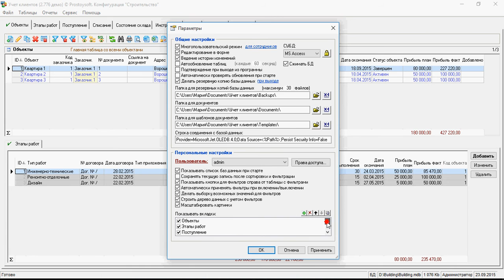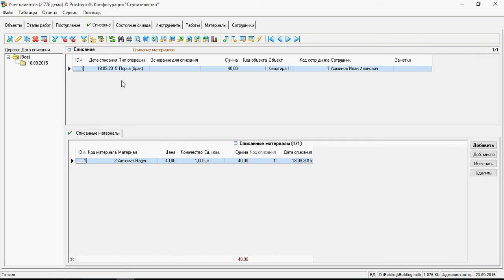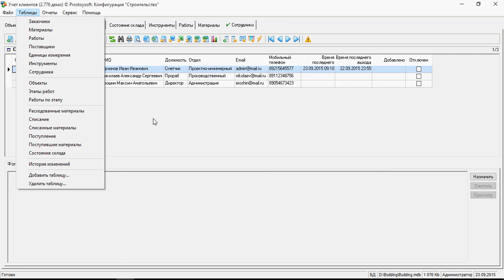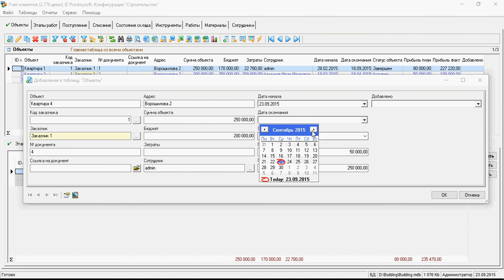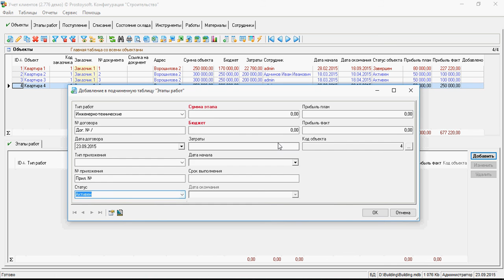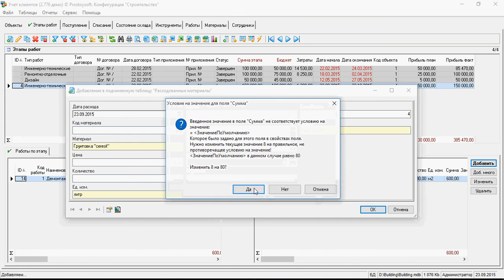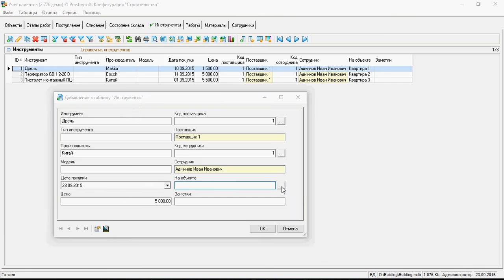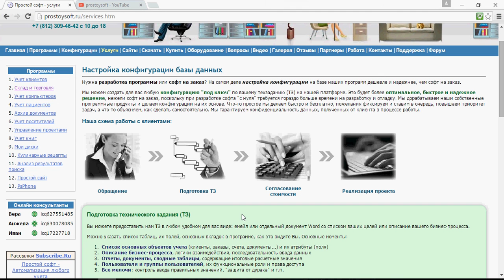Конфигурация "Строительство"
Конфигурация "Строительство" - предназначена для комплексной автоматизации работы строительной компании. Данная программа позволит усовершенствовать рабочий процесс благодаря ведению всестороннего учета. Имеется возможность учета строительных объектов компании, работ по каждому объекту, складской учет (приход и расход строительных материалов, списание материалов, состояние склада) а также получение отчетов по этим данным.